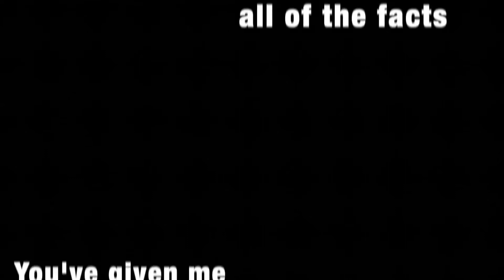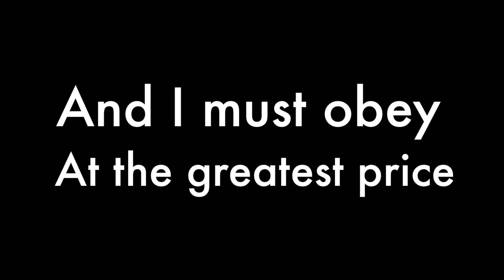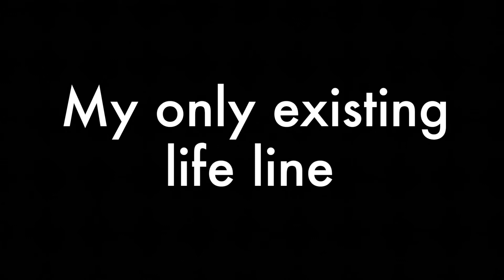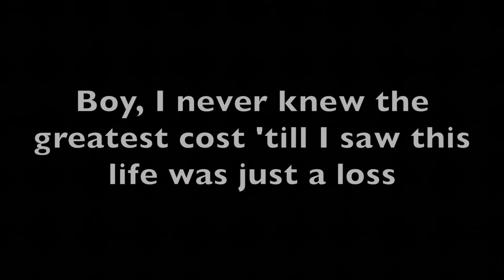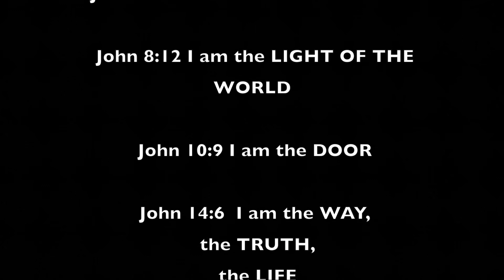I AM- song about the I AM statements in Scripture by Heather M Erickson